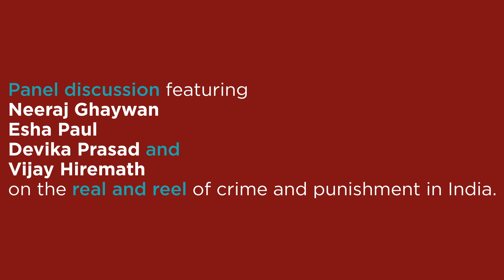Panel on the real & reel of crime and punishment| Crime and Punishment in Indian Entertainment, 2019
This panel discussion was hosted at our collaborative event with Civic Studios, 'Crime and Punishment in Indian Entertainment' on 8 November, 2019. The discussion on the real and reel of crime and punishment featured Devika Prasad from the Commonwealth Human Rights Initiative, Neeraj Ghaywan, National Award-winning director of Masaan and Sacred Games 2, Esha Paul, director of VICE India's क Se Crime and human rights lawyer Vijay Hiremath.

'Crime and Punishment in Indian Entertainment' explored the portrayal of crime and punishment in Indian mainstream entertainment, and its role in modern democracy building.